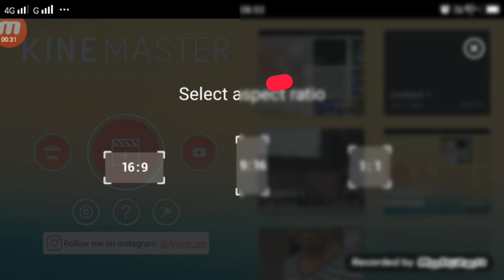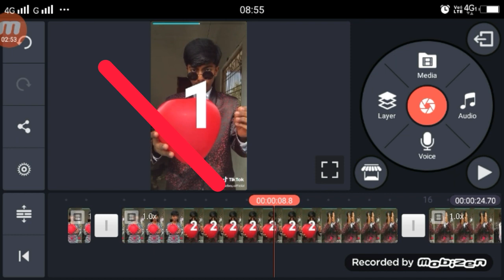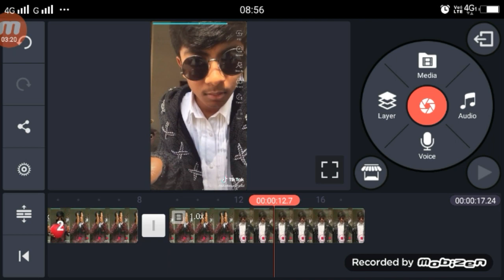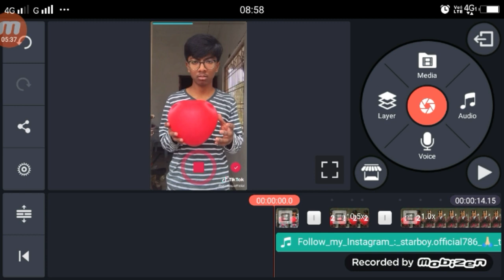Hardik Sharma | tiktok powder transition effect | professional fast slow Motion | VFX Tutorial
►your question

1.  TikTok New Trend Video
2. TikTok New Trend Video
3 TikTok New Trending VFX Tutorial
4 TikTok Video Tutorial
5 TikTok Trending video Tutorial
6 TikTok New Trending VFX Tutorial
7 TikTik Tutorial
8 TikTok Editing Video

tiktok par hardik Sharma ki tahar video kaise banaye,
tiktok powder transition  effect,
tiktok powder transition  effect hardik sharma,
Hardik Sharma paweder effect,
tiktik par pawder effect video kaise banate,
tiktok powder professional fast slow Motion,
pawder effect professional fast slow Motion,
hardik Sharma professional fast slow Motion,

My Camera :-
My Mic :-
My Tripod :-. . .